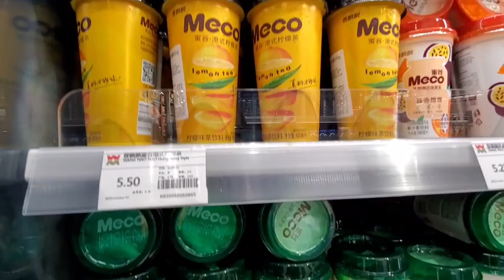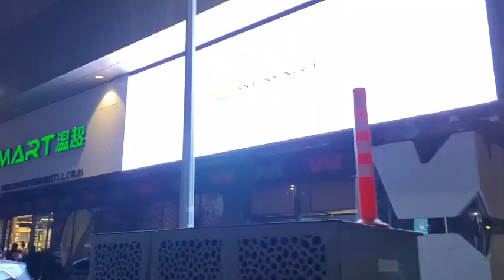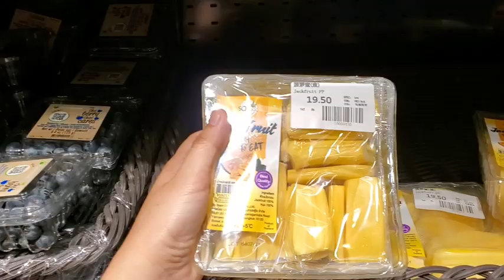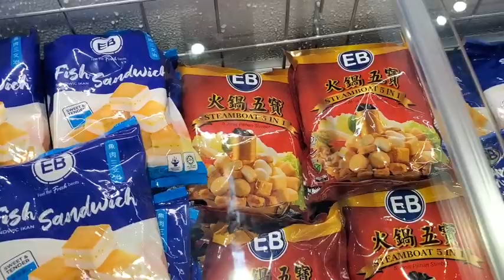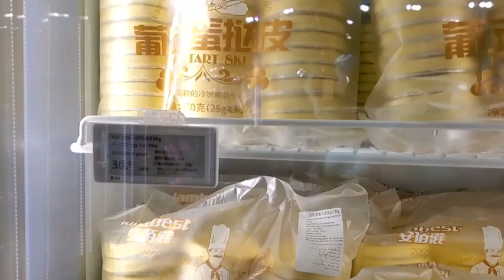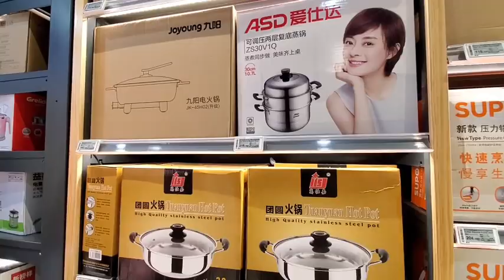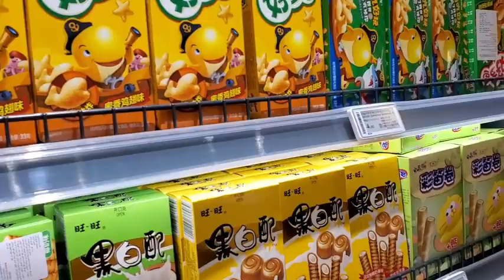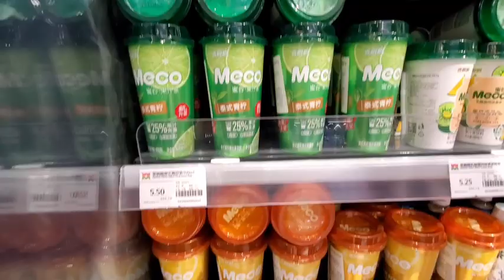WE MART WENCHAO HYPERMARKET | ASIAN HYPERMARKET IN ABU DHABI | VLOG 111 | EIDLE TAN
I hope you enjoyed this  video and if you do please don't forget to like, subscribe and click the notification bell button I hope you enjoyed this  video and if you do please don't forget to like, subscribe and click the notification bell button for more upcoming videos.🥰